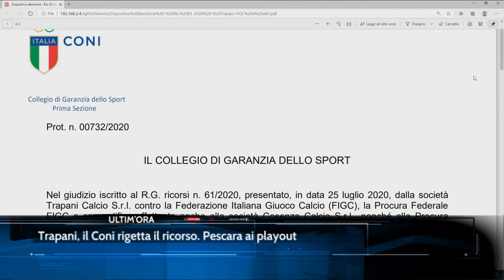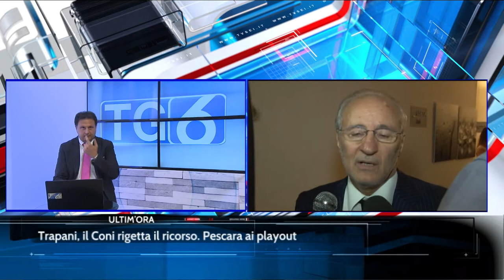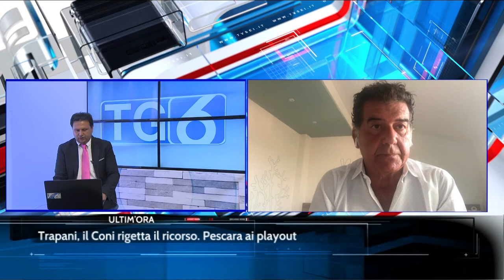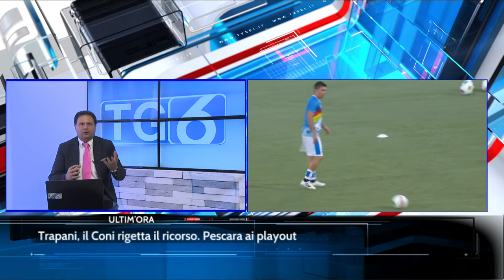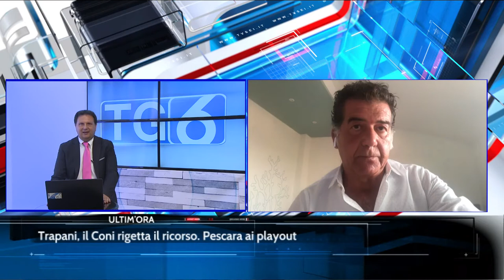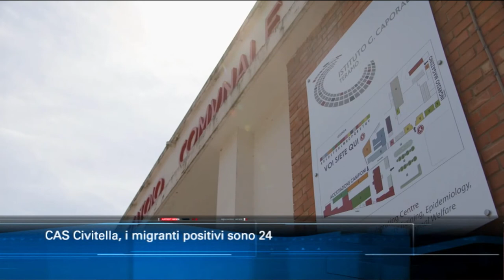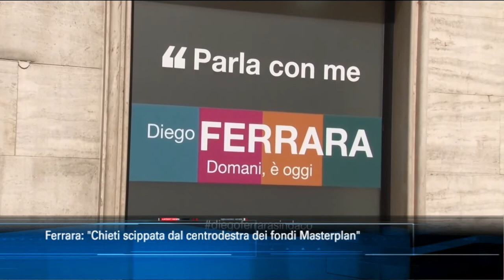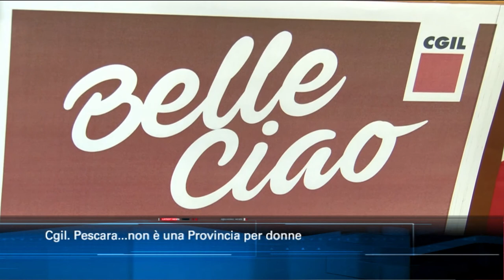TgSei Edizione delle 19 Giovedì 6 agosto 2020